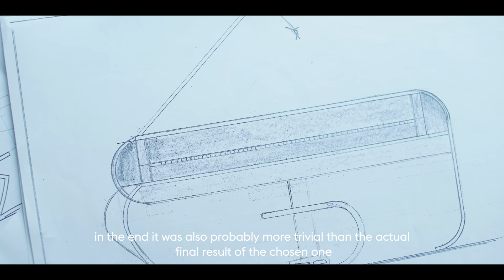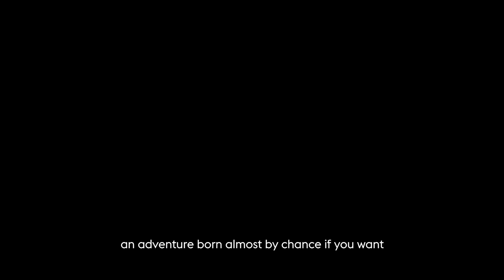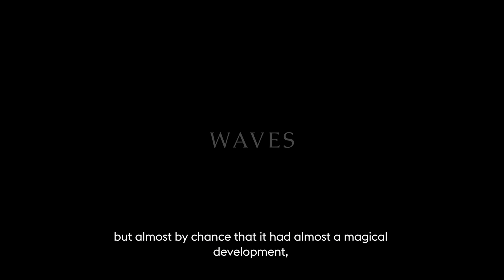Alessandro Martire - Waves (Documentary)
Directed by: Mirko Salciarini